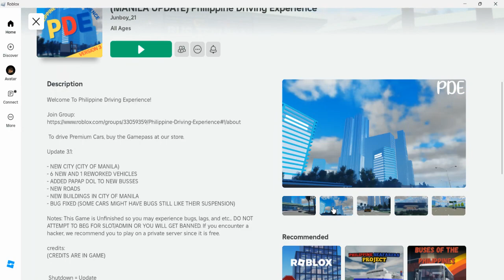Pasada RP (Classic)